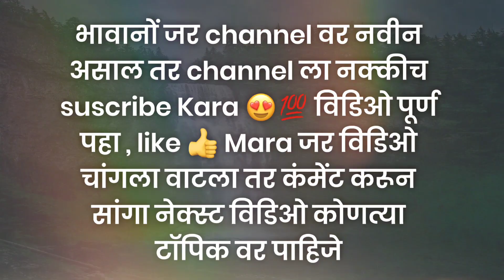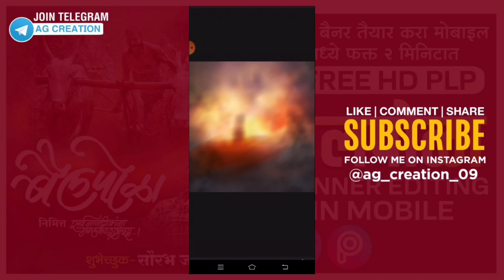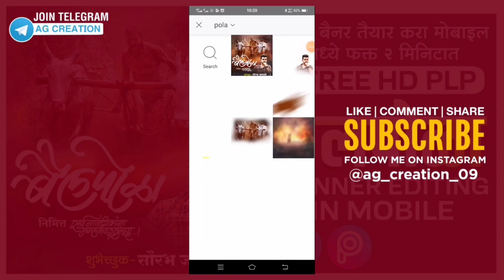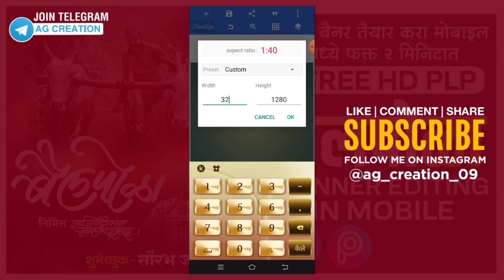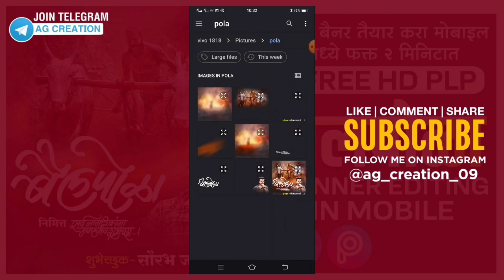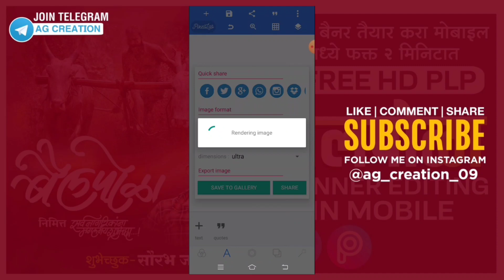Bail Pola Banner Editing | बैलपोळा | Bail Pola Banner Editing in Picsart 2021 | Bail pola plp file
BailPolaBannerEditing, bail pola banner editing,bail pola banner editing 2021,
bail pola banner editing plp, bail pola banner editing picsart,bail pola banner editing material,bail pola banner editing plp file,
bail pola banner editing kinemaster,
bail pola banner editing hd, bail pola banner editing pixellab,Teacher day Banner Editing,
Bail Pola Banner Editing, Bail Pola Banner Editing 2021,ganesh chaturthi banner editing,
Ganesh Chaturthi Banner 2021,

📌 Note :- पासवर्ड हा विडिओ मध्ये  मध्ये दिलेला आहे. तर कृपया करून पासवर्ड विषयी कोणीही COMMENTS करू नका. ह्या ⬇️ लिंक वरून झिप फाईल DOWNLOAD करा.

📌 Png material link 🔥⚡

📌 Plp file 🔥💸